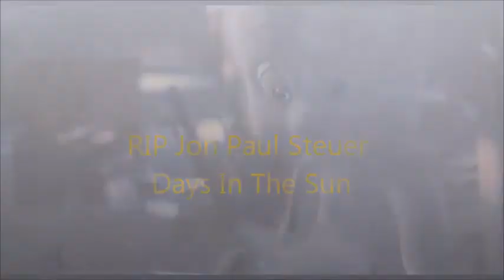Days In The Sun(RIP Jon Paul Steuer)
Just A Wee Funeral Tribute For A Star Trek Actor